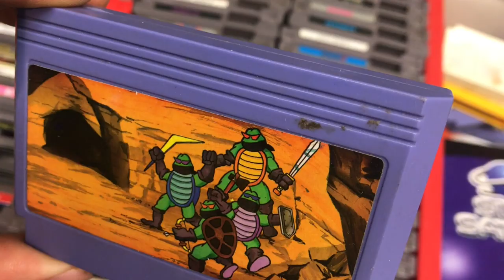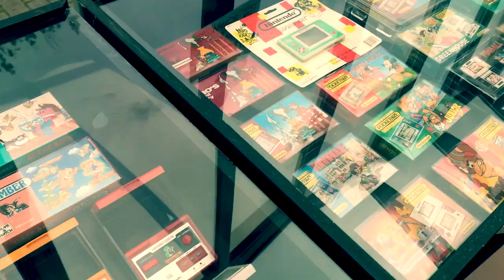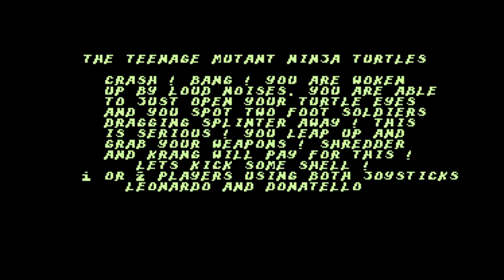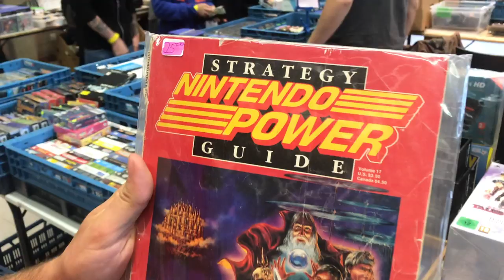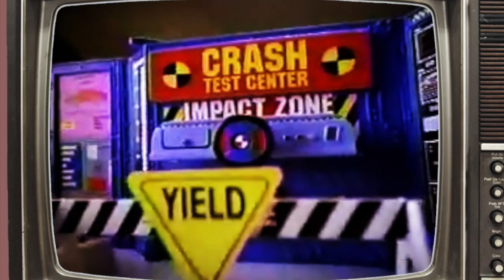Gamehunting pocky n' rocky at Haaltert Retro Game Con!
Footage from last year's Retro Con Haaltert! Next sunday 6th of october the convention is happening again.

Picked up some ones, n64 and crash test dummies!

My name is Ed and I play guitar and collect retro games and vintage toys! My favorite toyline is the original Teenage Mutant Ninja Turtles line and I also love to collect for Nintendo, Sega, ...
You can follow my Live Retro Video Game Hunting in my series called Ed's Retro Geek Out where I hunt at Fleamarkets, Garagesales, Conventions and online! I also do cool Game Room Tours in Behind The Collector and show you all the stuff I bought for my collection off camera in Pickup Leftovers of the month. As you can guess a monthly pick ups show! I also kinda review all the games I get but there are better youtube channels for that tough! haha

Check out my friends: Grecofabulous, The Toy Time Machine, Back in the day gamer, Russ lyman, Game bois, NEScommando, Reedeema, Raketenjansel, Not another retro channel, Naztalgic, Espe, Burger Broeders, Vuile Casuals, Pepe Blue, Do you nerd? Disk Cart, Dennis Fleaman,  tattooed toy hunter, popculture deathmatch, jnoxx, game grinder, nesaddict, crachtube, 16bitgium, ...

I'm a fan of: Pat the NES Punk The Game Chasers Gamedave Michael B The Game Genie See Jay Are Gaming historian Retro Liberty  AVGN Cinemassacre Toy Galaxy Grecofabulous Pixel Dan beatemups SNESDrunk metaljesusrocks scottsquatch  Superhero game squad nespursuit the toys that made us laura legends Toy Hunter,...